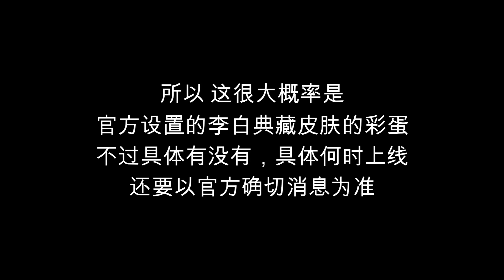嫦娥皮肤大赛互动语音试听，疑似李白荣耀典藏皮肤官方设置彩蛋！